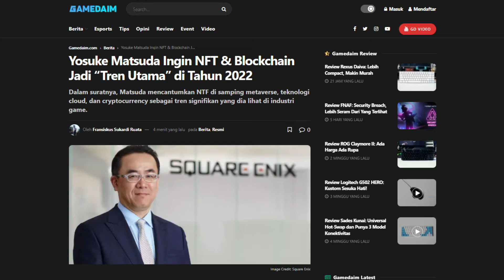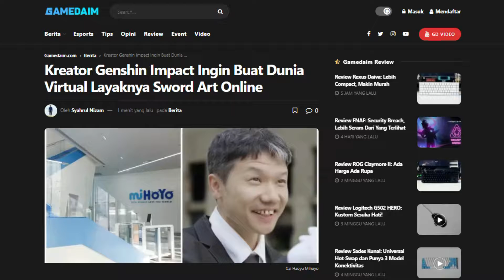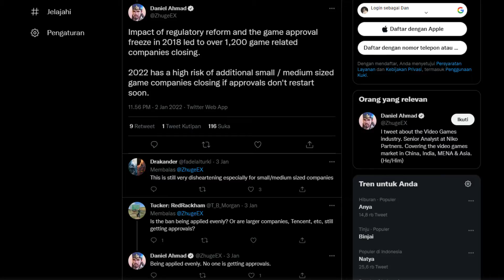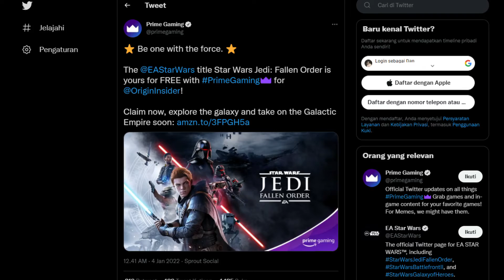Kreator Genshin Impact Ingin Buat Game Dunia Virtual Seperti Sword Art Online! | Gamedaim News #34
Terdapat kabar yang sangat menarik nih dari kreator game Genshin Impact, yaitu Cai Haoyu. Dia mengatakan bahwa dia ingin membuat dunia game virtual yang sama persis seperti game ataupun anime Sword Art Online.

Bahkan dia mengatakan juga kalau di dalam dunia game virtual tersebut akan ada juga model-model Genshin Impact. Intinya, game ini adalah prototipe dari dunia virtual tersebut.

Tidak hanya itu saja, masih ada berita menarik lainnya yang menunggu kamu dalam Gamedaim News #34 ini. Yuk, langsung saja ditonton videonya!

Ikuti @dafunda dan juga @teknodaim untuk mendapatkan informasi terbaru seputar Teknologi, Film dan Game ya!

Navigasi Video dalam Gamedaim News #34

0:00 - Opening
0:11 - Intro
0:24 - Yosuke Matsuda Ingin NFT & BLOCKCHAIN Jadi Tren Utama 2022
1:23 - Kreator Genshin Impact Ingin Buat Dunia Virtual Kaya Sword Art Online
2:24 - 14 Ribu Perusahaan Game di China Terancam Bangkrut!
3:20 - Anak Ini Habiskan Uang Orang Tuanya, yaitu 211 Juta Rupiah Untuk Gacha Genshin Impact!
4:11 - Star Wars Jedi: Fallen Order Gratis di Amazon Prime
4:55 - Outro
5:20 - Ending

🌍 Gamedaim.com adalah sebuah situs media dari bagian Dafunda Media. Gamedaim membahas terkait video game, seperti berita game, review game, kompetisi game, maupun edukasi mengenai video game. Juga membahas jokes dan fact terkait video game serta gaya hidup seorang gamer.

Gamedaim didirikan pada tanggal 18 Juni 2016, dan dimulai pada tanggal 25 Juni 2016. Daim memiliki arti “kekal” dalam KBBI (Kamus Besar Bahasa Indonesia). Slogan situs ini sendiri adalah Everlasting Gaming Knowledge. Maksud dari slogan tersebut ialah Keinginan kami dalam memberikan pengetahuan terkait game yang memiliki arti mendalam.

Temukan kamu di Platform Lain 📢